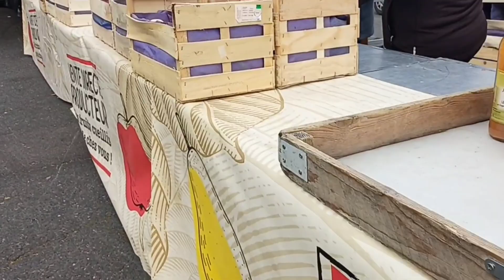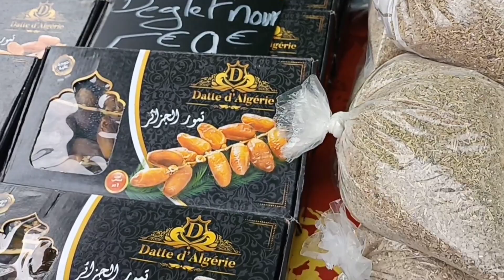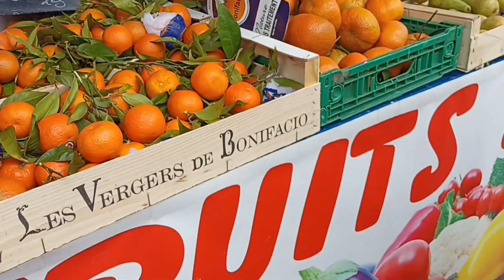ارتفاع الاسعار في اسواق فرنسا تدريجيا🤑😱🇫🇷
ارتفاع الاسعار في اسواق فرنسا#